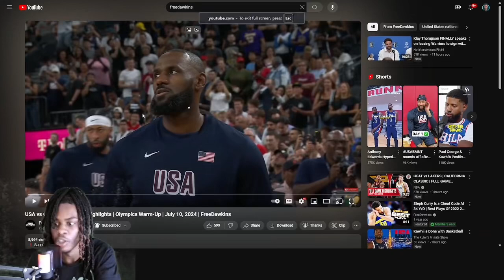WAY TOO OP!! Reaching to CANADA vs USA | USAB SHOWCASE | FULL GAME HIGHLIGHTS